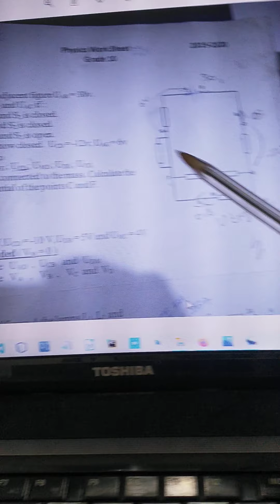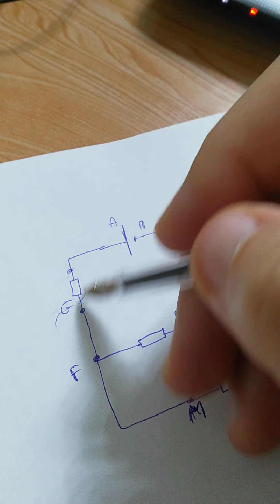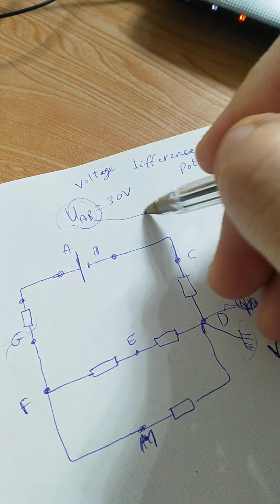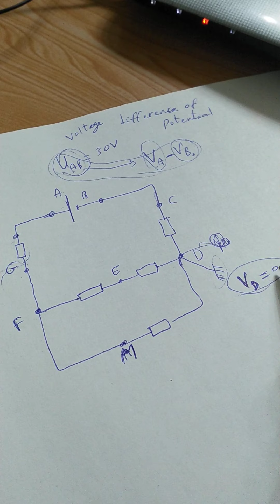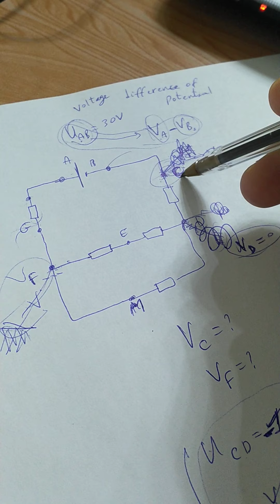grade 10 - part B. 2. physics electric potential and mass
I continue my comments on the question